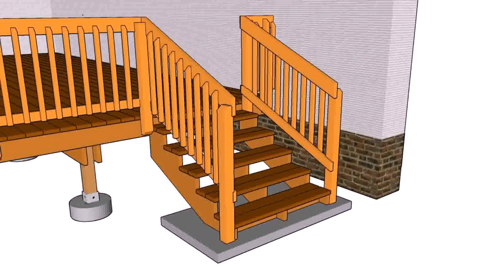Outdoor Wood Decoration Ideas (see description)